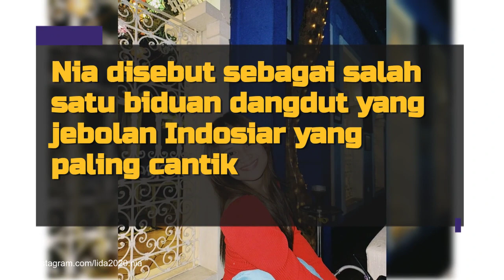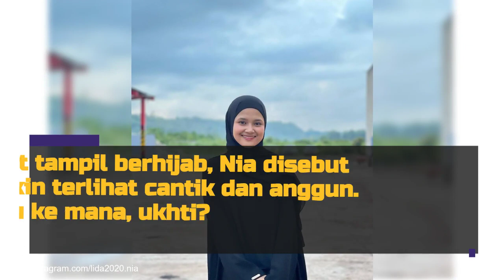Disebut Jadi Salah Satu Pedangdut Tercantik, Potret Nia Rose yang Didoakan Dapat Jodoh Konglomerat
Nggak sedikit penggemar dangdut yang menyebut Nia Rose sebagai salah satu jebolan ajang dangdut Indosiar yang paling cantik! Seperti apa sih potret-potretnya?